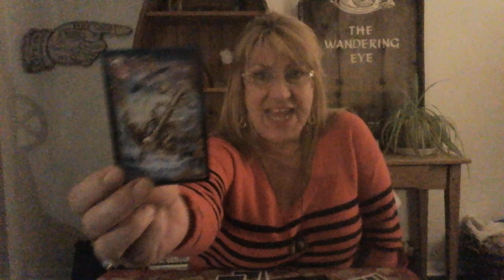CAPRICORN Late Nov 2019 Good Changes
All readings are general but I hope it can help you in some way on your journey.
I am using the regular Playing Cards and the Lenormand for this reading.

I do phone, or video readings.
Its $50 for and hour or more. To pay and confirm your booking please go to

Tink ;